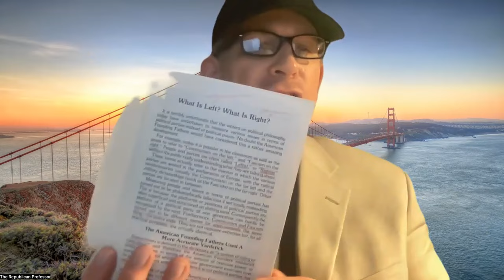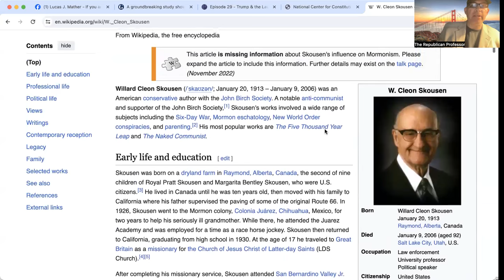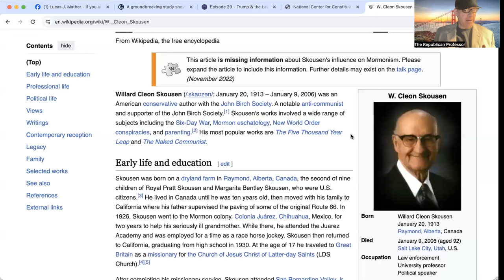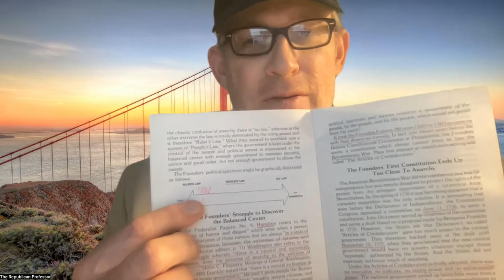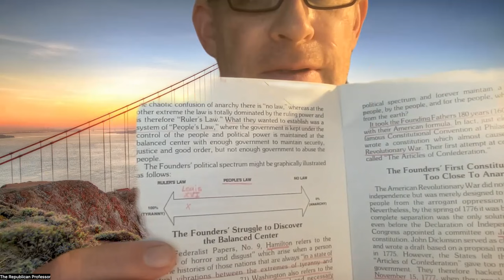Excursus on What is Left? What is Right? A Study of Political Extremism w/ W. Cleon Skousen, LLB/FBI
How should we define these terms "Left" and "Right" ? What do they, and what should they mean ? We take a break from our time with Professor Helmut Thielicke (Theology, Univ. Hamburg, Germany) to have an excursus on the topic that Thielicke raised and that we discussed here on The Republican Professor Podcast.

And that topic is: What is Left ? What is Right ? A Study of Political Extremism, and our special guest on the podcast today is W. Cleon Skousen.

Professor Skousen died before we were able to get him on the podcast in person. Professor Skousen joins us through his teaching in his pamphlet by the same name / title. My copy was originally published by the Freeman Institute in 1981 in Salt Lake City, Utah. I had a copy as a teenager that I read carefully when I was a high school student. I have since found another copy on Ebay, and if you can find a copy, I highly recommend purchasing it.

We thank the Freeman Institute for making it available back then.

Professor Skousen died before we were able to get him on the podcast in person.

The Republican Professor Podcast is a pro-correctly-defining-Left-and-Right  podcast.

Therefore, welcome Professor W. Cleon Skousen !

The Republican Professor is produced and hosted by Dr. Lucas J. Mather, Ph.D.

To financially support this podcast, comment on today's episode, or to make a suggestion for a topic or guest for the podcast or Substack newsletter, send an email to . We'd love to hear from you.

Warmly,

Lucas J. Mather, Ph.D.

The Republican Professor Podcast
The Republican Professor Newsletter on Substack